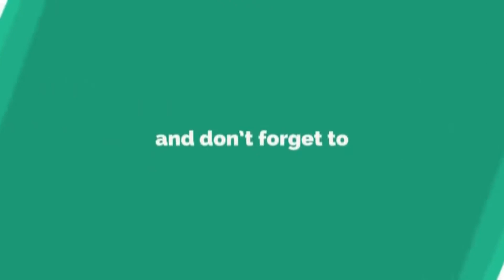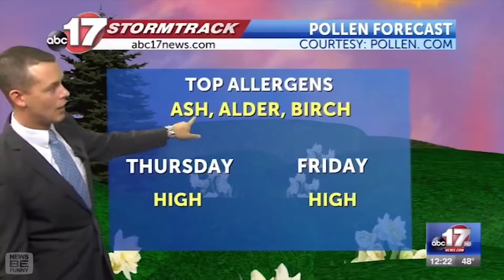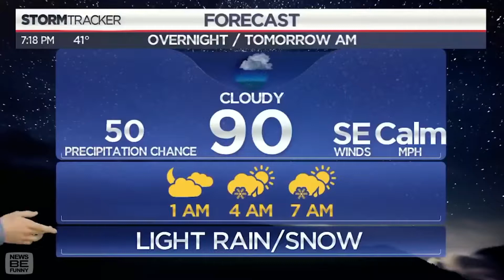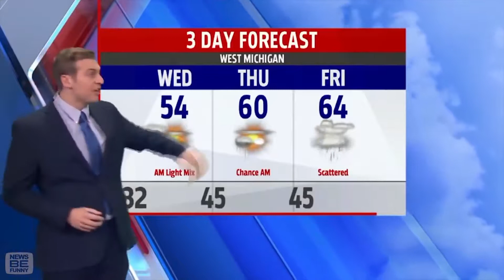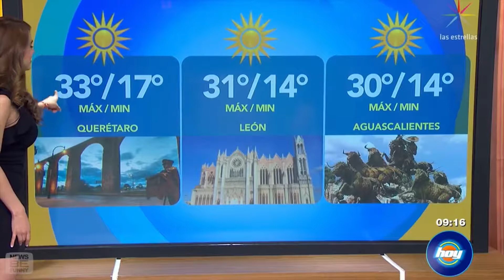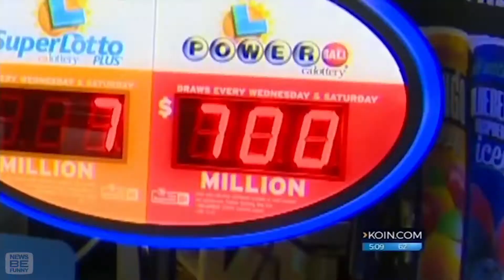Best News Bloopers of All time